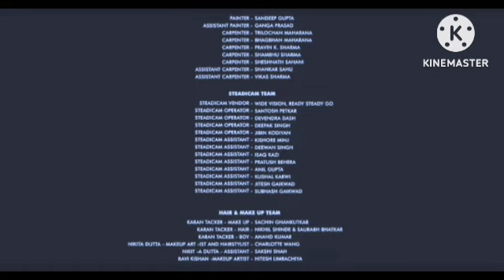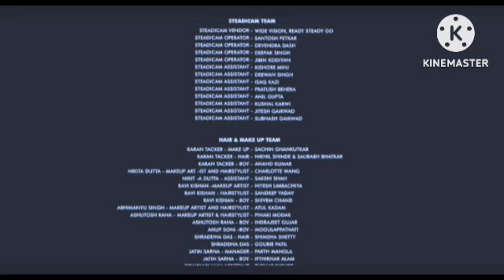Kisi Ka Bhai Kisi Ki Jaan Review Explained & Facts | Salman Khan, Venkatesh D, Pooja H | Farhad